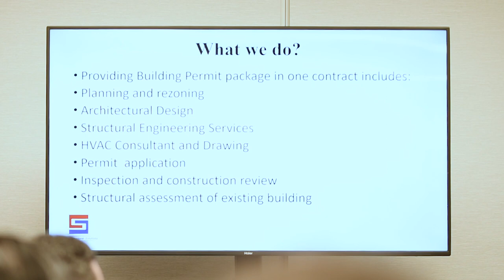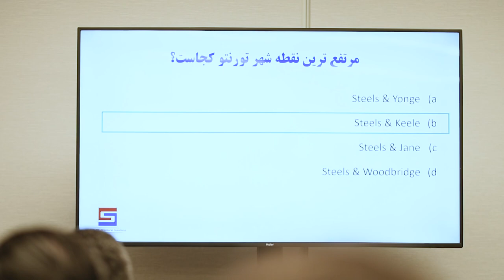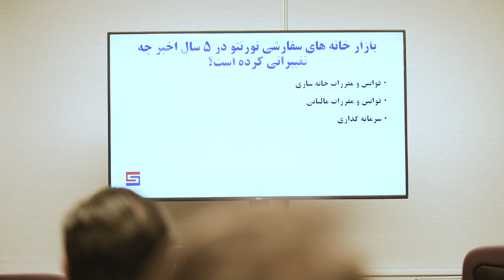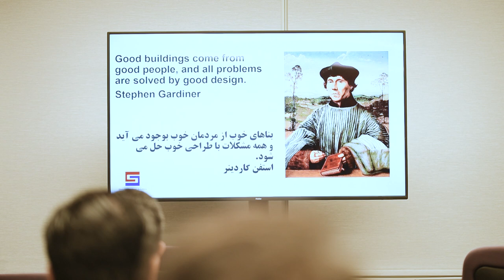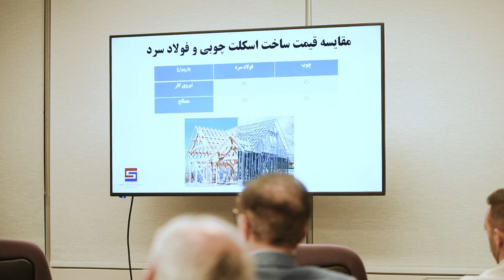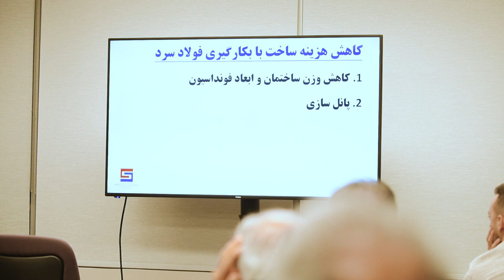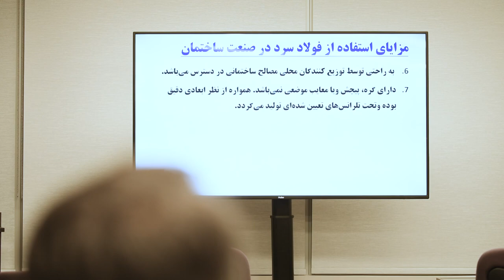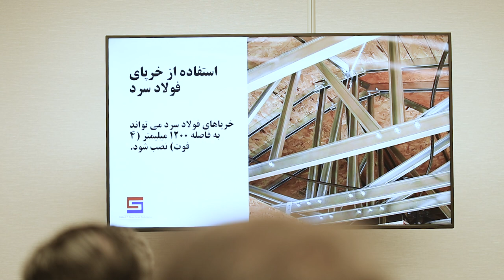Construction of Custom Houses with Cold Formed Steel